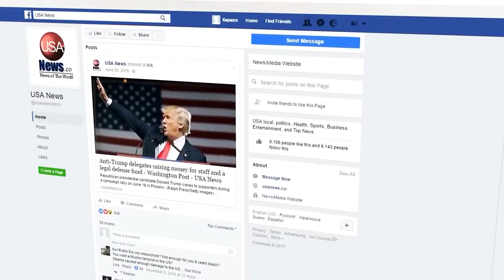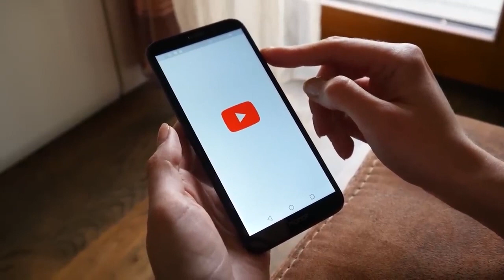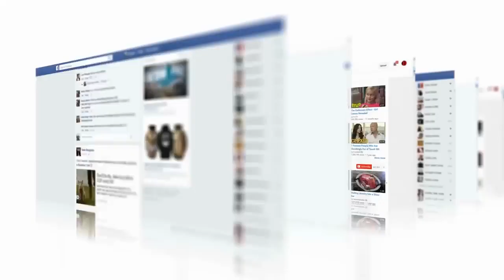10 Bunzo Bunny Y Killy Willy en la Vida Real